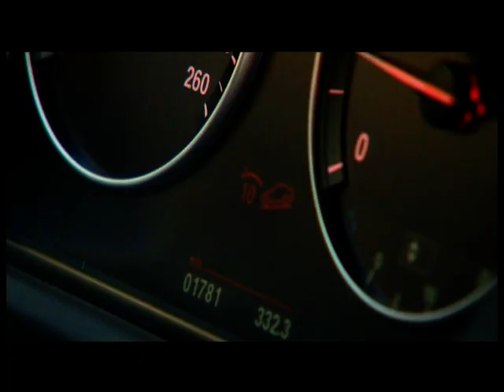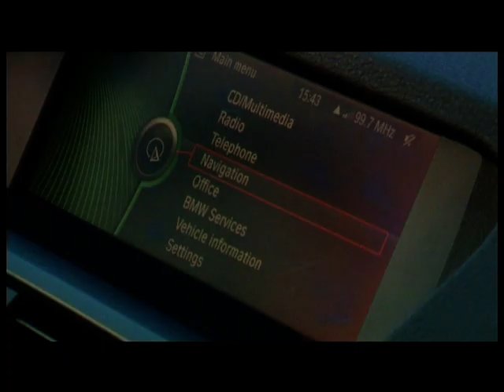Nuova BMW X3